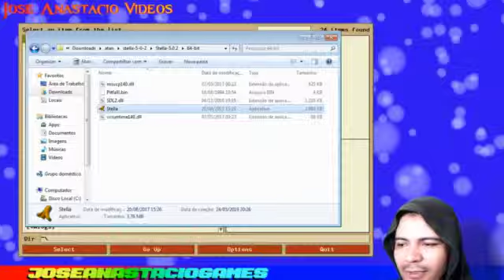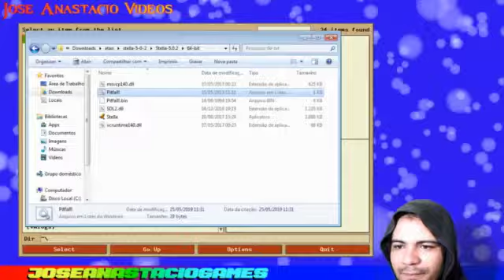Bits Nostalgia Jogando Pitfall pela Primeira vez no Canal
E ai pessoal tudo beleza, estou Jogando o Pitfall pela primeira vez no canal, espero que gostem. me surpreendi com o jogo.

Fico Feliz se você Gostou do Vídeo, se gostou da um joinha pra me ajudar, caso não seja inscrito e queira ficar por dentro de tudo que acontece no canal, se inscreva Recomende para seus amigos, se você gostou e provável que eles gostem também. fique ligado toda manhã sai vídeos novos no canal, de um olhada nos vídeos anteriores tem muitas coisa que acontecendo. Obrigado e até mais...